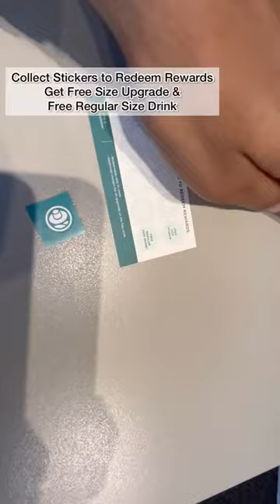Best Bubble Tea in Delhi🧋- Got Tea, Delhi 😍